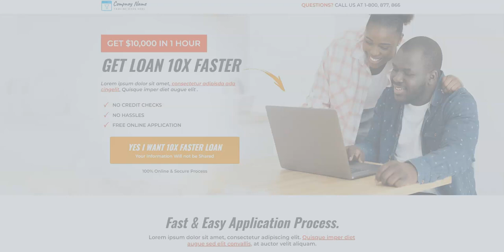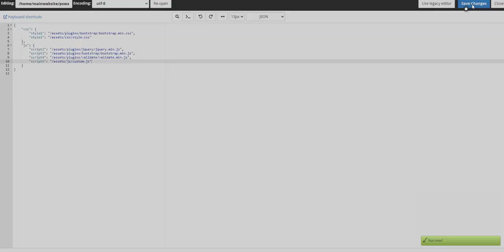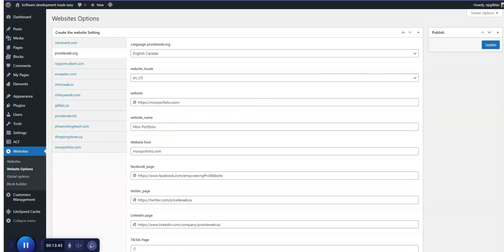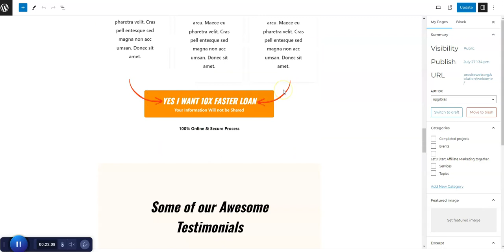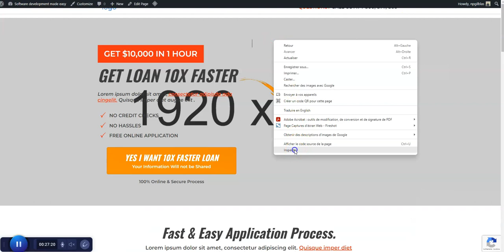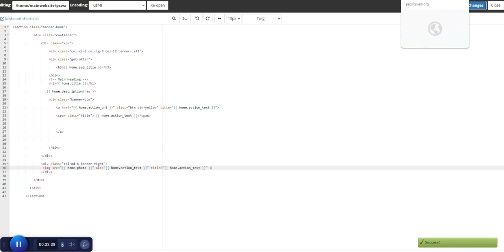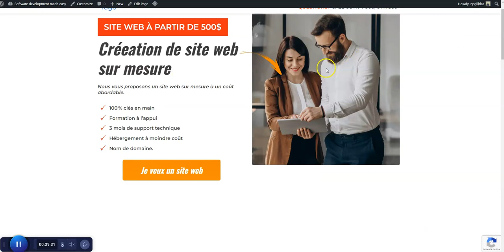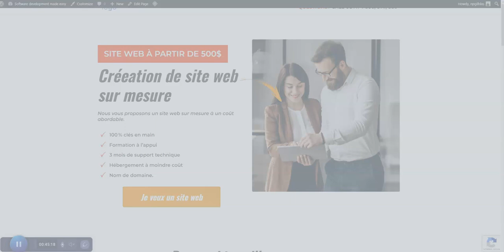Tutoriel — Site web WordPress sur mesure | Convertir HTML en thème WordPress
Dans ce tutoriel détaillé, nous vous montrons comment créer un site web WordPress sur mesure en convertissant du HTML en thème WordPress et créer un site internet en peu de temps. Que vous soyez un développeur web expérimenté ou un débutant, cette vidéo vous guidera à travers chaque étape du processus. Apprenez à transformer votre code HTML en un thème WordPress entièrement fonctionnel et personnalisé.